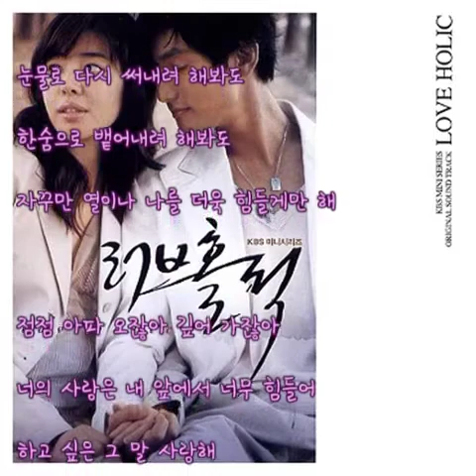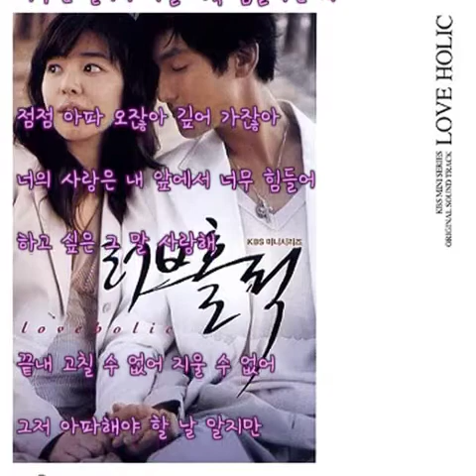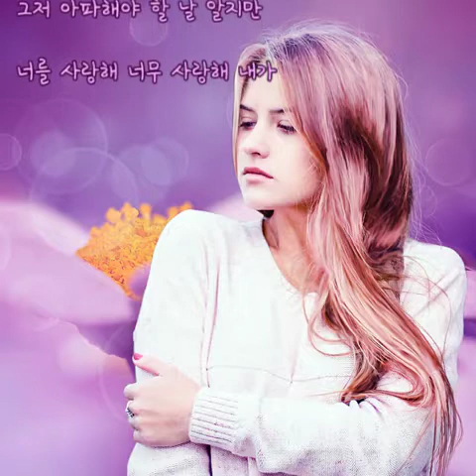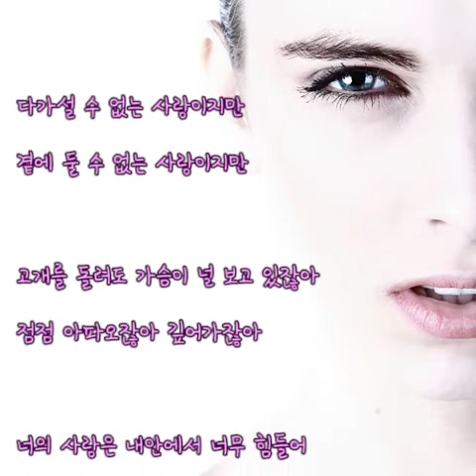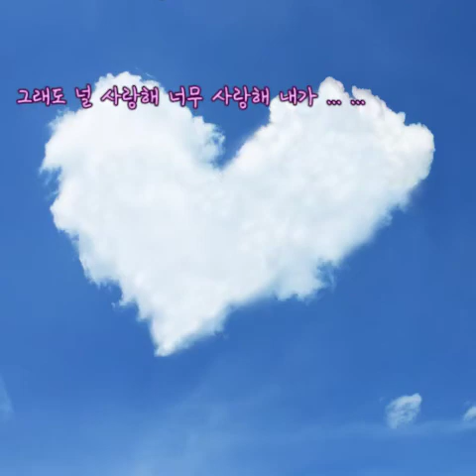선미 - 사랑독 (가사) KBS드라마 러브홀릭 OST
선미 - 사랑독

러브홀릭 OST (KBS 미니 시리즈) - 16. 선미 - 사랑독 (2005년)

차마 손쓸수 없을만큼 번진 사랑
나의 가슴으로 어느새 깊이 들어와

눈물로 다시 써내려 해봐도
한숨으로 뱉어내려 해봐도
자꾸만 열이나 나를 더욱 힘들게만 해

점점 아파오잖아 깊어가잖아
너의 사랑은 내 앞에서 너무 힘들어
하고 싶은 그 말 사랑해

끝내 고칠 수 없어 지울 수 없어
그저 아파해야 할 날 알지만
너를 사랑해 너무 사랑해 내가

다가설 수 없는 사랑이지만
곁에 둘 수 없는 사랑이지만

고개를 돌려도 가슴이 널 보고 있잖아

너의 사랑은 내안에서 너무 힘들어

그저 아파하며 살아갈 나지만

그래도 널 사랑해 너무 사랑해 내가 ... ...